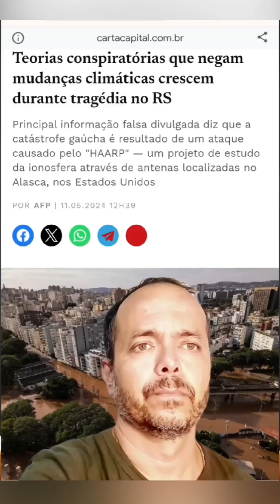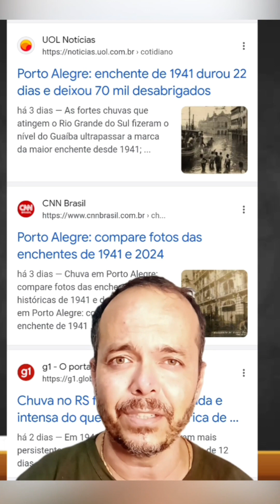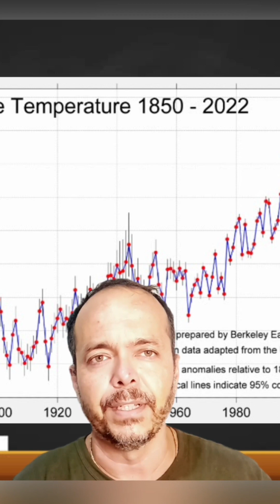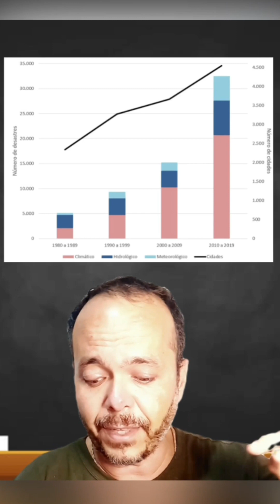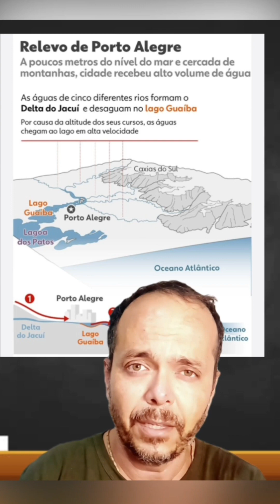Relação entre as mudanças climáticas e tragédias como a do Rio Grande do Sul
O compartilhamento de conteúdo de teor conspiracionista e negacionista climático aumentou muito após a tragédia das fortes chuvas no Rio Grande do Sul. No entanto, a verdade é que o clima está mudando, em função das emissões atmosféricas de gás carbônico e do aquecimento global. Por conta do El Niño, o aquecimento das águas do oceano pacífico e da chegada da frente fria, típico de outono, vinda da Antártica, massas de ar frio, ar quente e úmido se encontraram, resultando nas fortes chuvas. Além disso, a própria geomorfologia do Rio Grande do Sul canalizou estas águas para as cidades afetadas e para Porto Alegre. Infelizmente, esses eventos climáticos estão aumentando, se tornando mais frequentes e se intensificando e a tendência é serem cada vez mais frequentes no futuro.